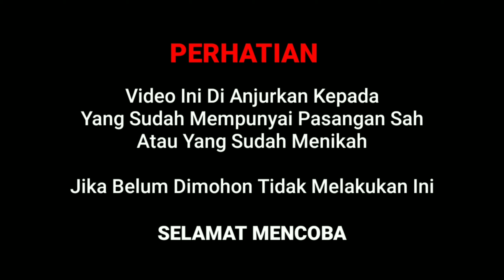TERKUAK!! Inilah [ OBAT KUAT PRI4 ] dari madu hutan asli, manfaat sangat dahsyat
Sebagaimana telah kita ketahui bahwa, madu merupakan salah satu bahan alam yang dihasilkan dari lebah dan bunga. Madu yang dihasilkan dari lebah dipercaya memiliki banyak khasiat untuk kesehatan. Sudah sejak lama madu disebut sebagai obat untuk segala macam penyakit. Bahkan ada beberapa obat yang memiliki bahan dasar madu.

Meningkatkan kesuburan bagi wanita dan pria.

Membantu tubuh menstabilkan tekanan darah tinggi.

Bagi penderita anemia, mengkonsumsi madu hutan dapat menjadi solusi untuk mengatasi anemia.

Mengatasi masalah saluran pencernaan seperti susah buang air besar atau sembelit, mencegah terjadinya diare dan masalah pencernaan lainnya.

Membantu tulang agar terhindar dari osteoporosis.

Mengatasi masalah yang ditimbulkan akibat alergi yang dialami oleh tubuh.

Sebagai salah satu bahan alami yang dipercaya untuk mengatasi penyakit mata.

Menguatkan sel darah putih yang ada di dalam tubuh.

Kandungan aktif yang ada di dalam madu hutan dapat mengobati luka yang dialami oleh manusia dan mencegah dari timbulnya infeksi.

Madu hutan dapat digunakan sebagai bahan alami yang dapat meningkatkan vitalitas tubuh.

Dukung channel ini dengan cara :
Semoga bermanfaat pada teman teman semua
Terimakasih.